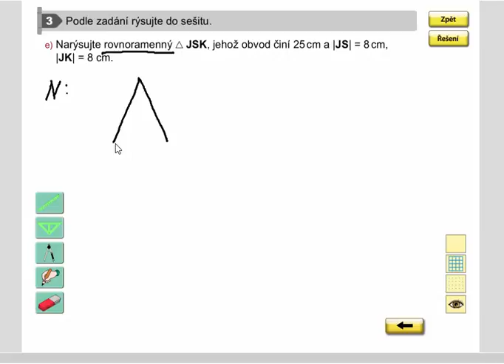Rýsování (obvod trojúhelníku, výpočet strany o obvodu), Geometrie pro 4.ročník, str.51, cv. 3e